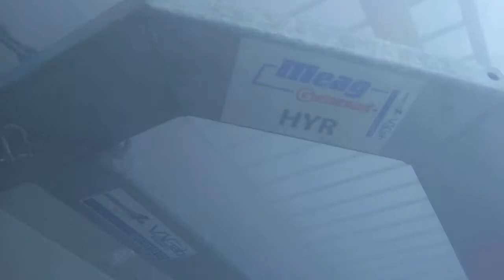Power Meet 2013 Burnout Hälla